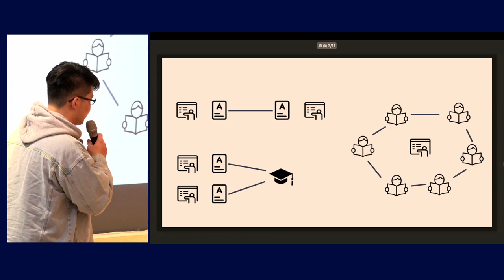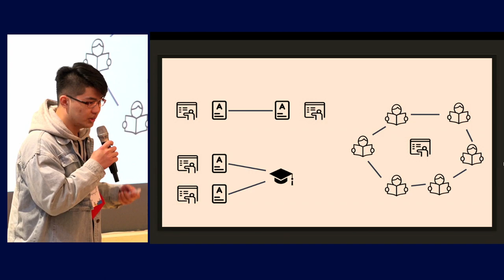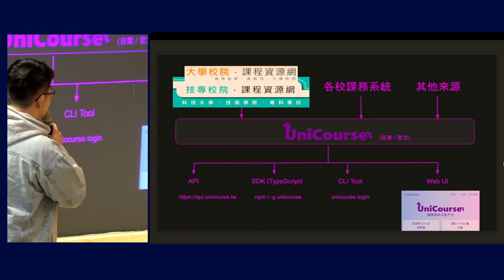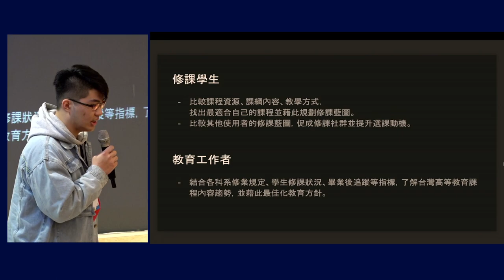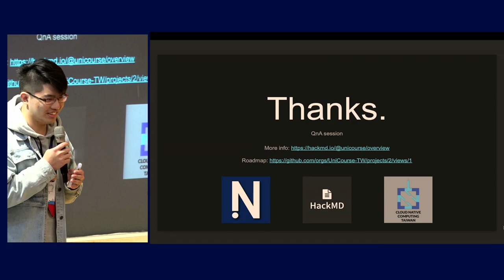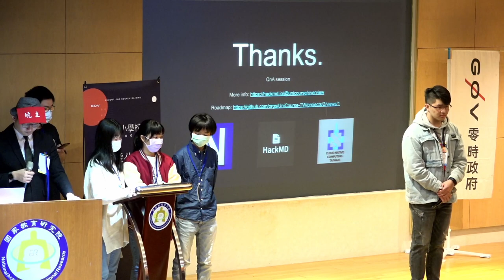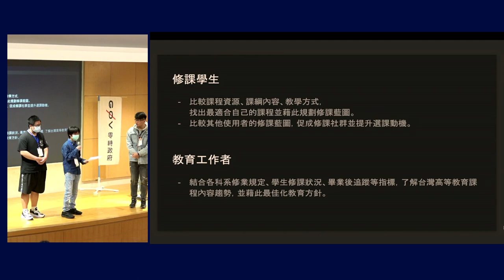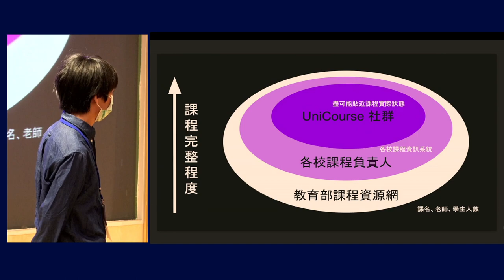Project Demo — UniCourse 大學課程搜尋資料庫 — 零時小學校專案孵化競賽決選日